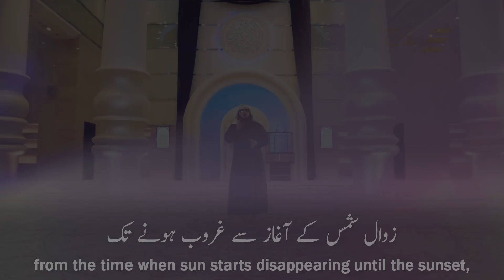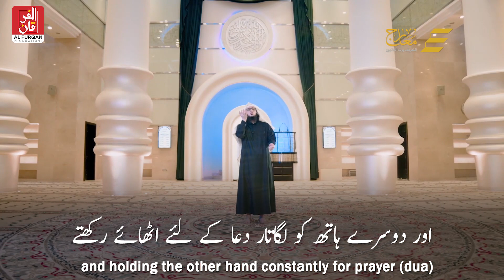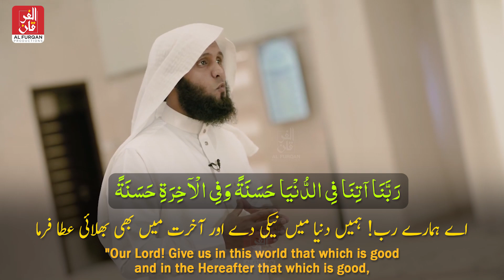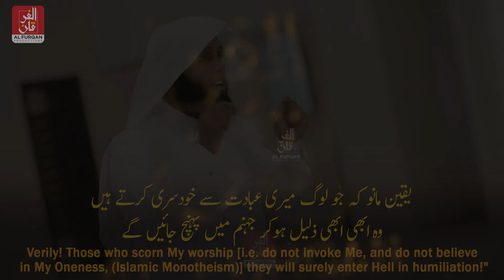The Day of Arafah by Sheikh Mansour Al Salimi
عرفہ کا دن - الشيخ منصور السالمي
ARAFAH KA DIN -  Sheikh Mansour Al Salimi